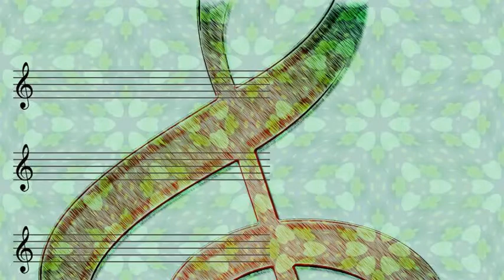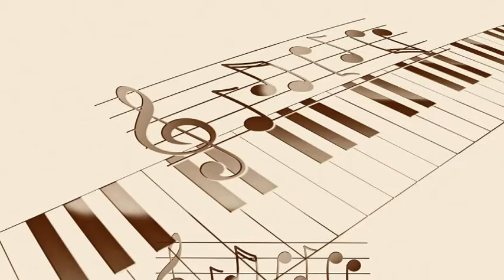Elvis Presley - Paralyzed